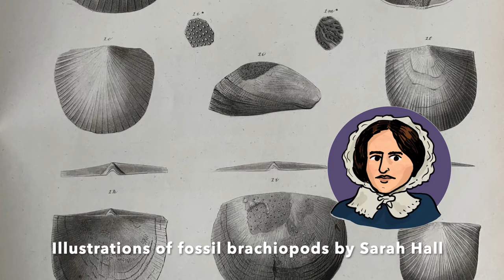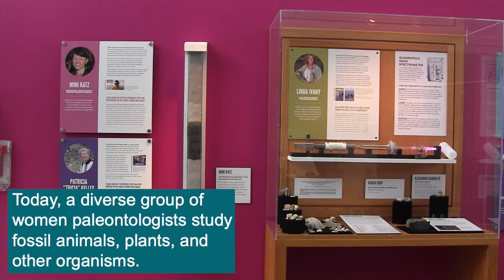Daring to Dig: Women in American Paleontology Exhibit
The newest special exhibit at Ithaca’s Museum of the Earth is Daring to Dig: Women in American Paleontology.

Daring to Dig explores the achievements, adventures, and discoveries made by women in American Paleontology over the past few centuries to today. This exhibit also considers the personal and societal challenges that these pioneering scientists faced and examines their professional accomplishments in the broader context of the history of paleontology. The exhibit concludes by featuring some of the amazing women paleontologists whose studies of fossils are advancing the science of paleontology today.

The Daring to Dig exhibit will be available to explore in person at the Museum of the Earth through December 2021 and online anytime